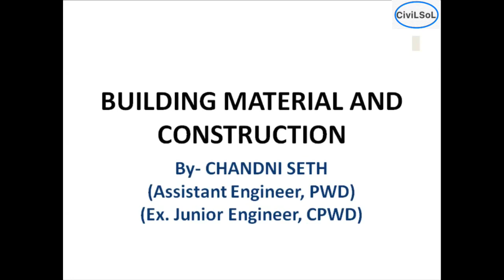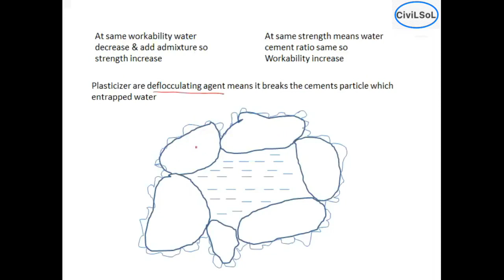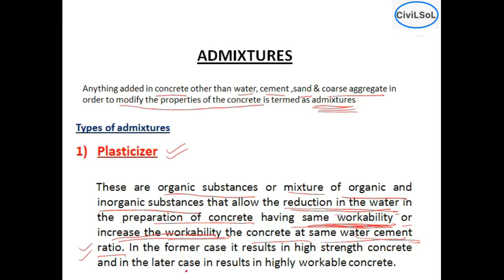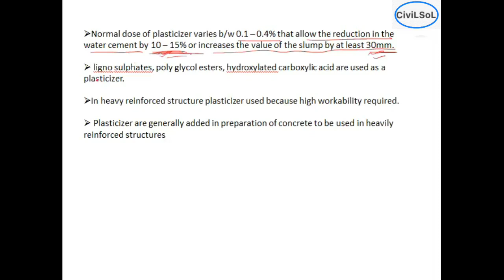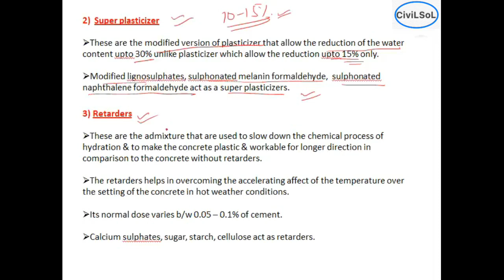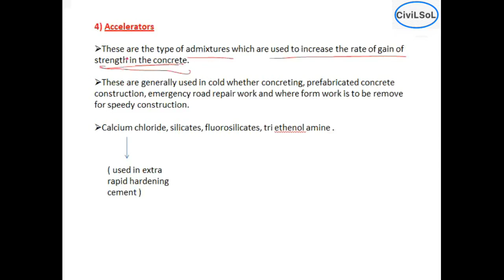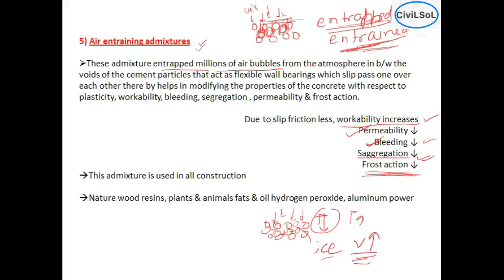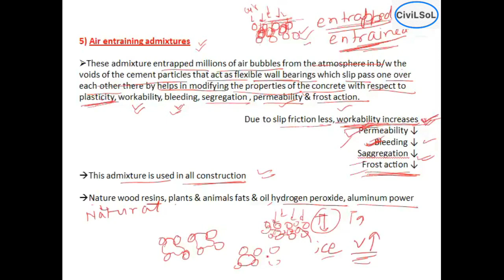Building Material and Construction |Part-8| Admixtures | Civil Engineering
Subject- Building Material and Construction
Topic- Admixtures

These videos are for civil engineers who are preparing for Government jobs - SSC JE , STATE JUNIOR ENGINEER AND ASSISTANT ENGINEER EXAMS. These videos are also helpful for B.tech semester exams.